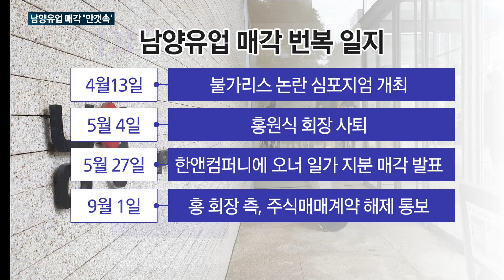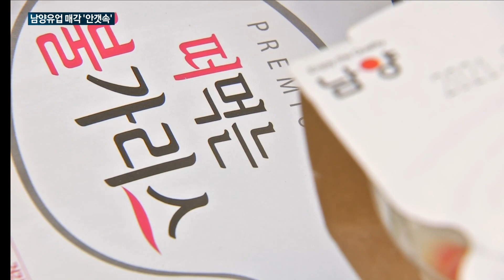[매일경제TV 뉴스] 남양유업 매각 '안갯속'…"주주·점주 피해우려"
【 앵커멘트 】
매각을 둘러싼 남양유업과 한앤컴퍼니의 입장이 첨예하게 엇갈리고 있습니다.

이제 양측의 법적 분쟁이 불가피해진 상황인데요.

장기적인 법정 공방이 예고되면서, 주주들과 대리점주들의 피해도 우려되고 있습니다.

【 기자 】
불가리스 과장광고 사태로 논란이 벌어진 뒤, 홍원식 남양유업 회장은 모든 책임을 지고 사퇴하겠다는 입장을 밝혔습니다.

▶ 인터뷰 : 홍원식 / 남양유업 회장
- "저는 남양유업 회장직에서 물러나겠습니다. 또한 자식에게도 경영권을 물려주지 않겠습니다 "

「3주 뒤에는 사모펀드 한앤컴퍼니에 오너가 지분 52%를 3천100억원에 판다고 발표했습니다.

그러나 홍 회장은 지난 1일, 돌연 매각하지 않겠다고 입장을 바꿨습니다.

한앤코 측이 합의 이행사항을 거부했다는 게 이유였습니다.  」

남양유업 측은 인수 조건에 대해 "합의가 끝난 사안"이라고 주장한 반면 한앤코 측은 "계약에 없던 일방적 주장"이라고 반박했습니다.

양측이 상반된 주장을 펼치는 가운데 홍 회장은 재매각 의사를 밝힌 상황.

하지만 법원이 한앤코가 낸 주식처분금지 신청을 받아들이면서 새로운 매수자를 찾기도 어렵게 됐습니다.

양측은 법정 싸움이 불가피할 전망입니다.

▶ 인터뷰(☎) : 오일선 / 한국CXO연구소장
- "향후 법정 싸움이 1년에서 2년 정도 될 것으로 예상되는데요.

이 기간 동안 사실상 홍원식 회장 체제로 유지될 가능성이 높은데 이럴 경우 남양유업 미래 발전은 정체화되고 대외 신뢰도 역시 추락할 가능성이 커질 것으로 예상됩니다. 최악에는 회사 이름까지 바꿔야 할 수도 있을 것입니다."

잇따른 논란의 남양유업은 상반기에 350억원 영업적자를 기록했습니다.

7월 초 80만원까지 올랐던 주가는 최근 40만원대로 반토막나면서 하락세가 계속되고 있습니다.

긴 법정 싸움이 예상되면서 남양유업 대리점과 낙농가, 주주들의 피해가 우려되고 있습니다.